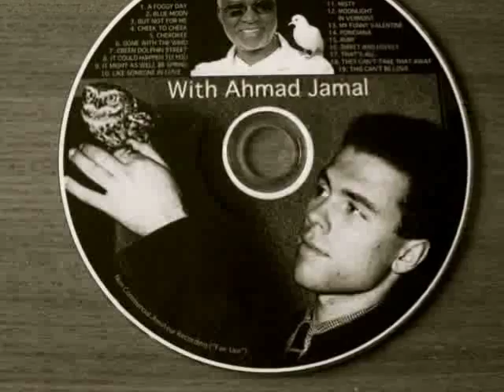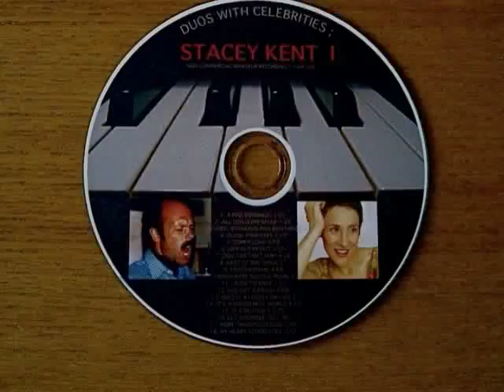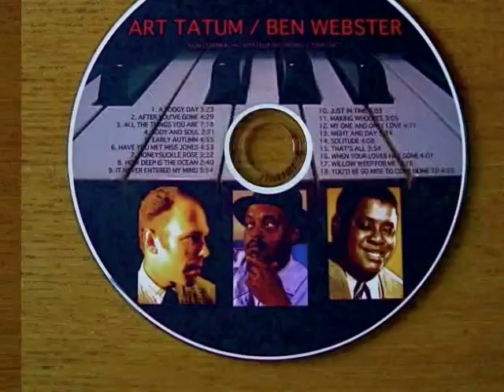HAVE YOU MET MISS JONES 8